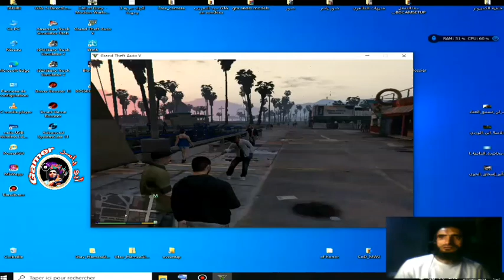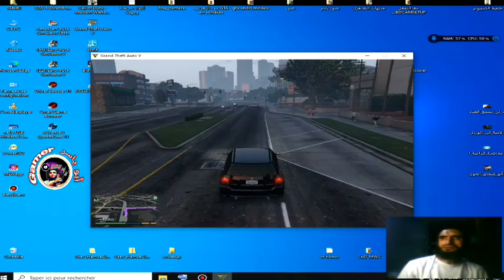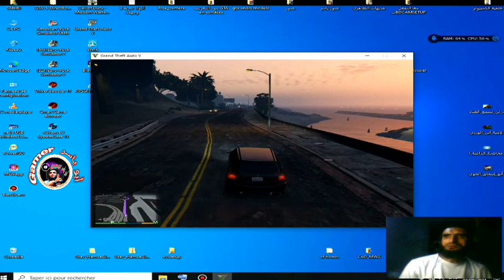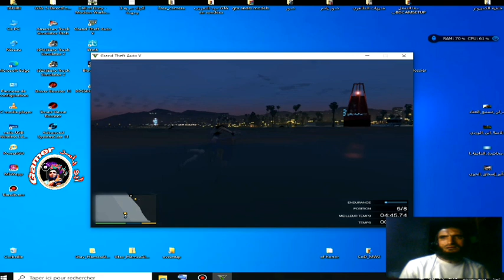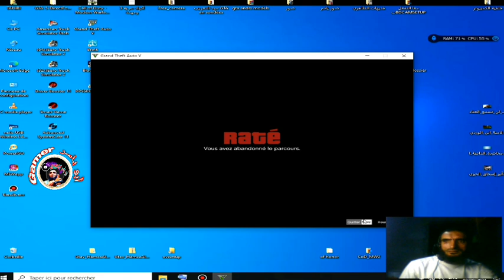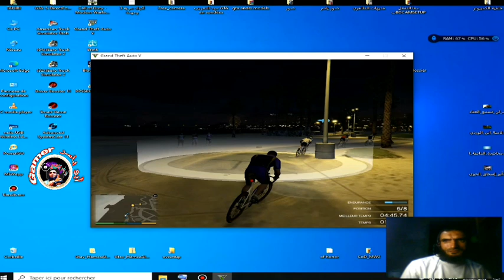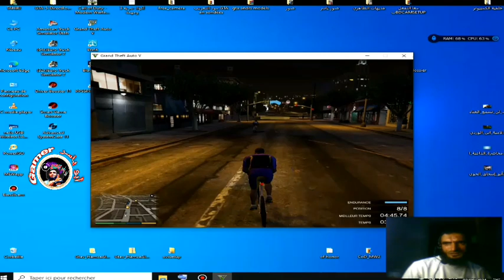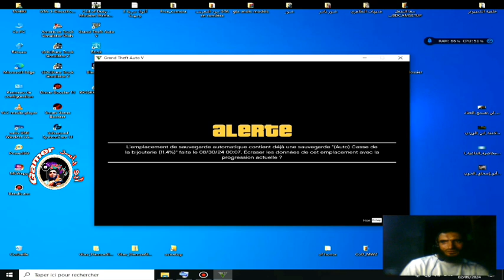اقوي سباق سباحة🤽‍♀️🤽‍♀️ في Grand Theft Auto V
السلام عليكم ورحمة الله وبركاته نسأل الله عز وجل أن تكون بخير وعافية دائمة إن شاء الله

_________أنشر الفديو  إذا  استفدت___________

🙏اخوكم الطاهري عميل في حمل لأثقال  مندو ۲۳ سنة  من أجل كسب معيشي يومي عندي الام 😥😥 الركبتين 🦵🦵 سباب دالك حمل لأثقال  من بإمكنه مسعدتي الله يحب المحسنين🤲🤲

فإن الله تعالى أخبر أنه مع المحسنين، وإنه يحب أهل الإحسان؛ قال سبحانه:{‌وَأَحۡسِنُوٓاْۚ إِنَّ ٱللَّهَ يُحِبُّ ٱلۡمُحۡسِنِينَ}[البقرة:١٩٥]. ، وقال: {وَالَّذِينَ جَاهَدُوا فِينَا لَنَهْدِيَنَّهُمْ سُبُلَنَا ۚ وَإِنَّ اللَّهَ لَمَعَ الْمُحْسِنِينَ}[العنكبوت:69].

💲إذا تحب تدعمني ماديا حتى نطور القناة 💲👇🏼👇🏼
________ الحساب البنكي

CIH BANK

M'HAMED  TAHIRI

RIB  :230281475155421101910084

_______________خارج المغرب

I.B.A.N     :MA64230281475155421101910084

B.I.C /  SWIFT       CIHMMAMC

رابط 👈🏽تكتوك 👇🏼